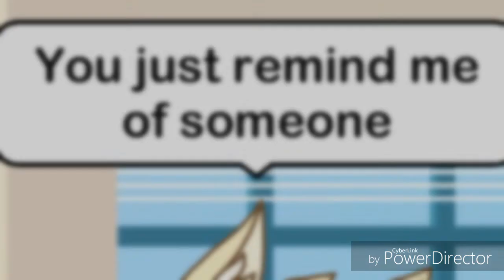Online Friends || Part 1 (late special 80 subs)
I hope you enjoy, thank you for the subs, I really appreciate it.. I hope you enjoy the video~ ❤️